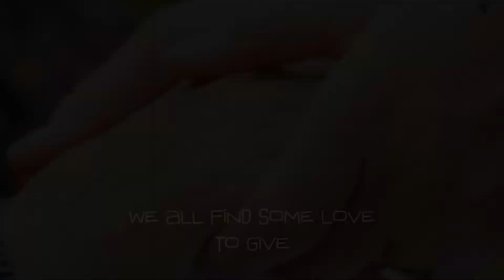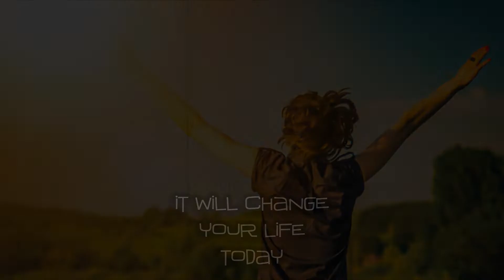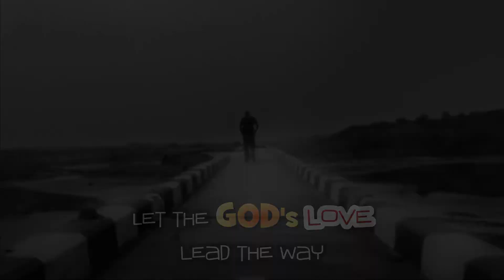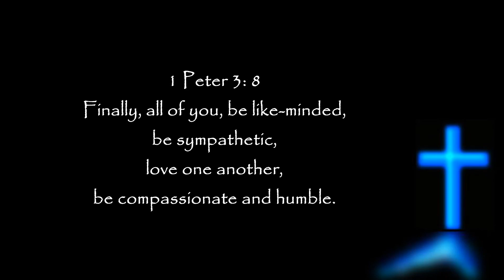His Way Is Love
We all have a purpose within GOD’s plan and we find that in JESUS. As CHRIST-followers we are to follow HIM and HIS way is love!